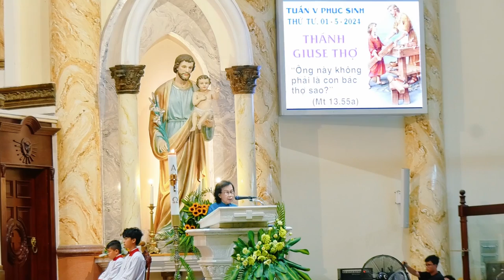Mừng thánh lễ Giuse thợ tại Giáo Xứ Đông Quang - Hạt Hóc Môn